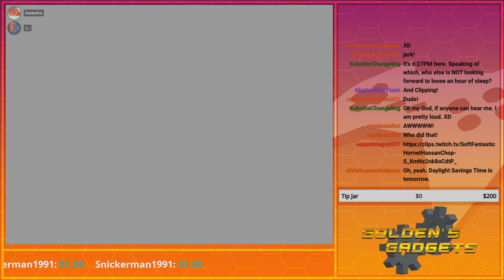The Biggoron Quest! | GoldenFox Plays The Legend of Zelda: Ocarina of Time Pt. 70